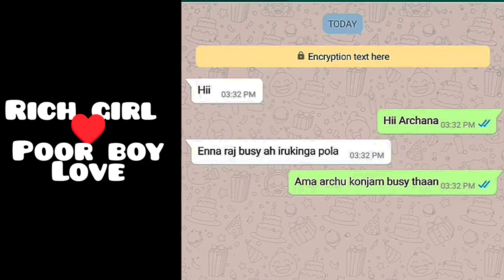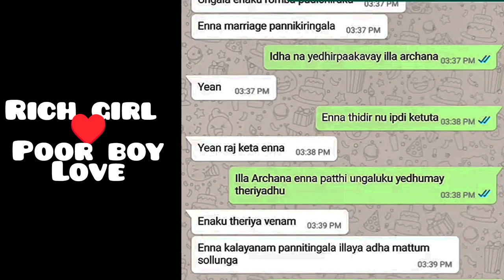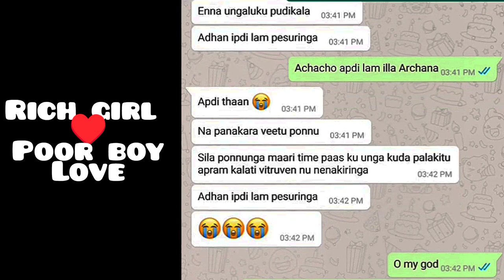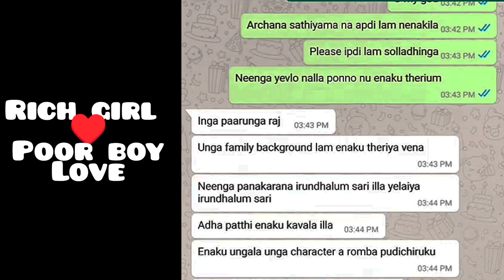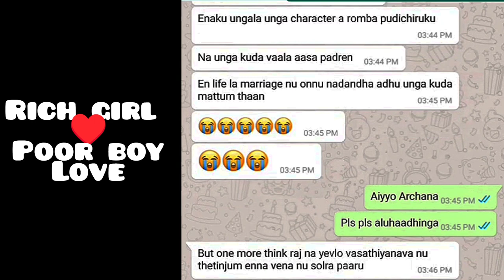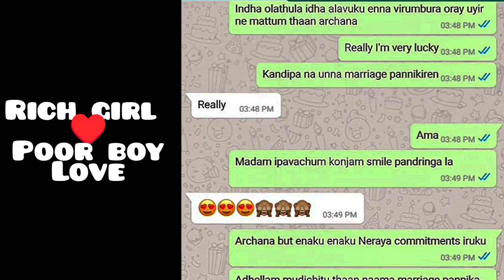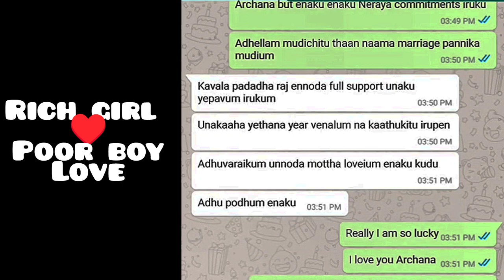Rich Girl Proposed To Poor Boy ♥️ || Beautiful Love Story Ever 😍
Share your love Story ♥️
1.
2.
3.
4.
5.
6.
7.
8.
9.
10.
11.
12.
13.
14.
15.